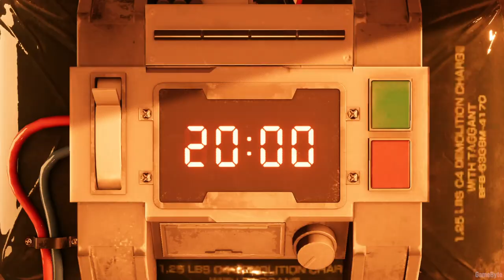FINAL FANTASY VII REMAKE: Scorpion Sentinel Boss Fight, First Reactor and More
We were recently invited by Square Enix to check out the Final Fantasy VII Remake. Whilst doing so we also had the opportunity to capture some gameplay and we figured "what they hey?" Let's show you all what the game looks like completely unedited in this new gameplay!

Make sure to check out for even more Final Fantasy VII news, videos and more and keep an eye on our YouTube for even more from the world of gaming

This section of gameplay shows off the opening of the game. That iconic first reactor and that terrifying scorpion sentinel boss fight

00:00 - Opening tutorials
11:20 - Elevator and Nibelheim flashback
15:00 - Barret joins the party (character swapping from this point)
16:43 - LASERS
18:20 - Sweeper fight
25:40 - Scorpion Boss Fight
35:05 - RUN AWAY!